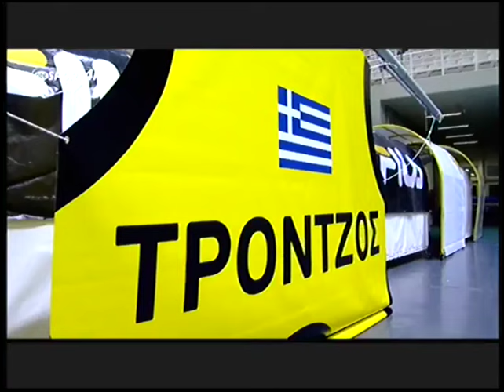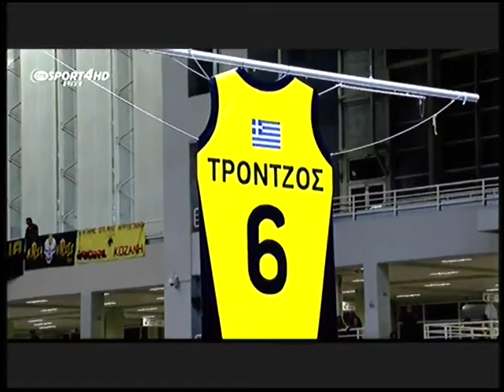AEK-ΛΑΥΡΙΟ 96-56 (15/10/2016)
2η ΑΓΩΝΙΣΤΙΚΗ BASKET LEAGUE